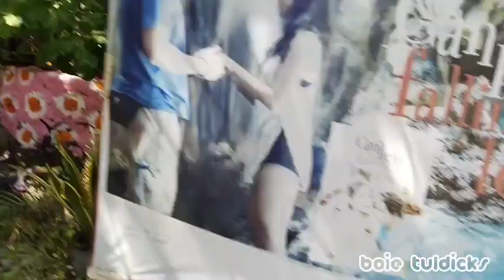SUDLON TA ANG BUKILAT CAVE